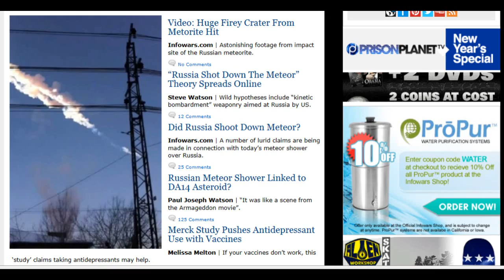Alex Jones Infowars FAIL! Fake News - Meteor Footage of Russian Meteorite Crater - 16 February 2013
I really like Alex Jones, but today, either he or one of his journalists stuffed up, got too excited and broadcast fake video footage of the Russian Meteor Strike!
20 Minutes into the upload of this video, the news listing and video was removed from infowars.com!
Alex Jones Infowars FAIL! Fake Meteor Footage of Russian Meteorite Crater - 16 February 2013